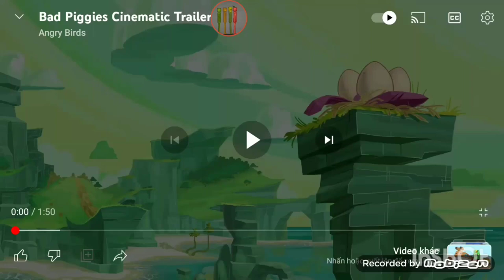ALL the contraptions in Bad Piggies Cinematic Trailer in Bad Piggies!